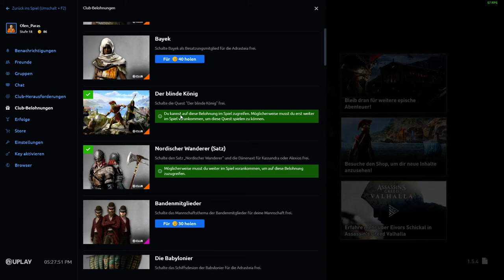Ich Töte zum Ersten Mal Arges Den Zyklopen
Wenigstens habe ich nun den steam Erfolg =)